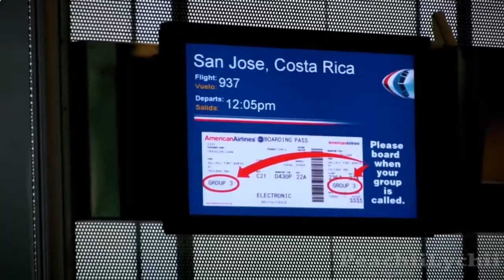Miami To San Jose, Costa Rica, Full Flight187 13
Do In Costa, Rica Flights Inclusive Costa best places to stay in costa rica The best selection of rental cars